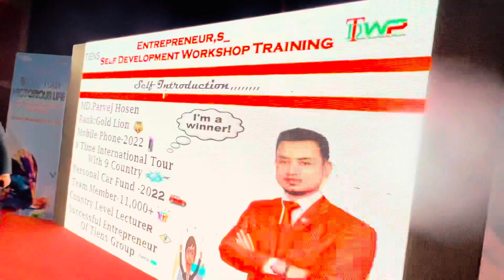Tiens Self Development Workshop Training(15th Batch)।Trainer:-Md.Parvej Hosen(Gold Lion)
We believe in change_We believe in success
Colorful Tiens_Colorful Life